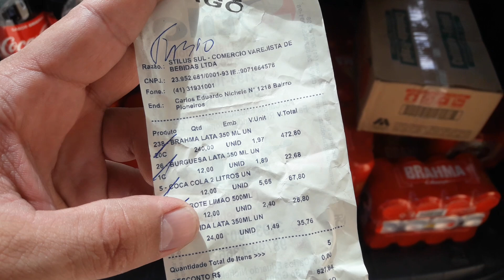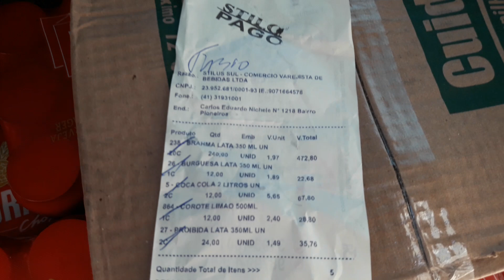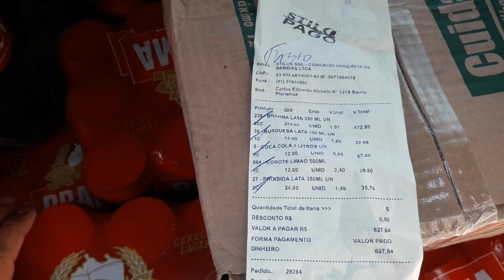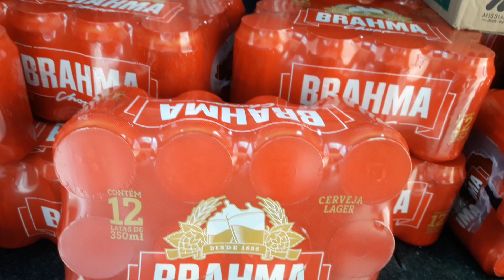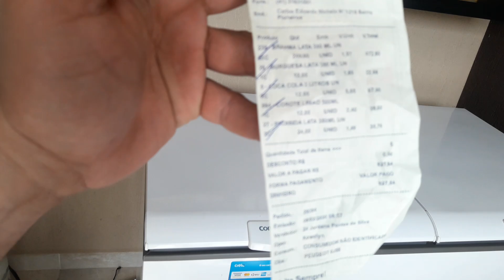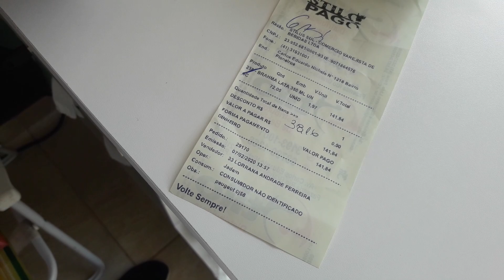Compra de hoje 08/02 total R$627,84 - 20 Caixa de Brahma Lata 350ml - Depósito de bebidas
Compra de hoje foi grande.. Vendi tudo a brahma nessa madrugada. Segunda feira compro mais coisas, pois a Distribuidora ESTILOS só abre de Seg. a Sáb.

PDV Frente de Caixa Sistema para gestão comercial da sua Adega, Distribuidora, Conveniência, Depósito de bebidas que eu uso PDV KW